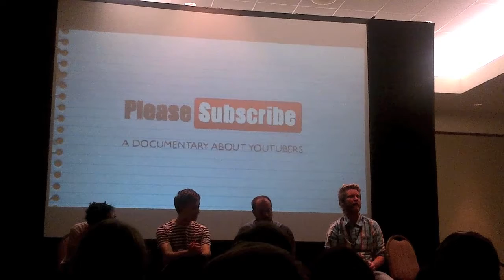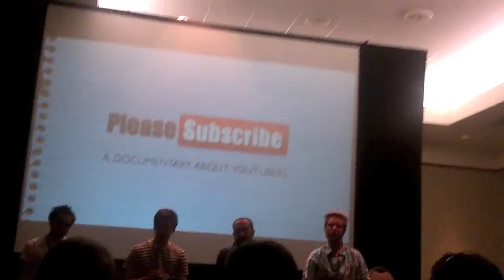"Please Subscribe" cast interview with director Dan Dobi (Part 2)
In this video, Dan Dobi, Dan Brown, Mystery Guitar Man and Wheezy Waiter (Craig Benzine) answer questions about the creation of the film and the ups and downs of being a professional Youtube creator.